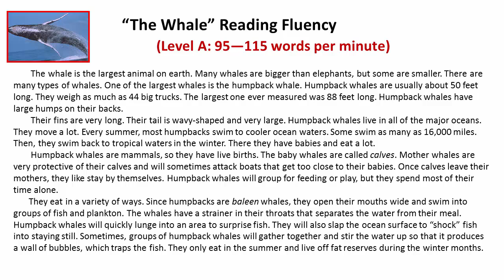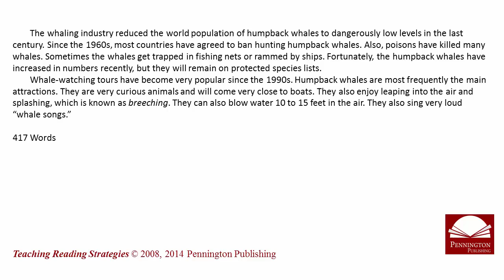“The Whale” Reading Fluency Level A